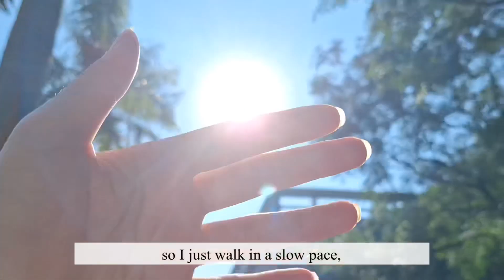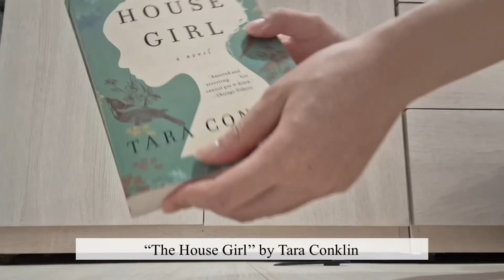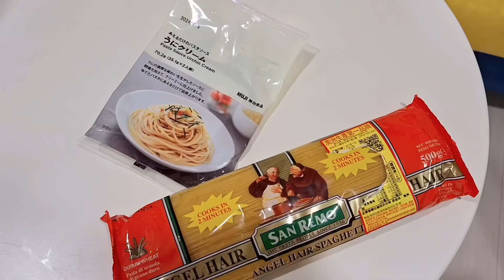The beauty of doing nothing | daily vlog, cooking at home, and finding joy in small things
Hello everyone! This video has cc subtitles. Please select the language you prefer.

I was thoroughly intrigued when I first heard the saying ”dolce far niente’’. It’s an Italian phrase which means ”the beauty of doing nothing”. In the hustle and bustle of modern world, it’s hard to just sit still and do nothing. As essential as keeping working hard, it’s important to sometimes take a break and rest the mind.
Hope you all enjoy the video, and find your own serenity in the beauty of doing nothing.

Camera : Samsung A54
Edit : VLLO